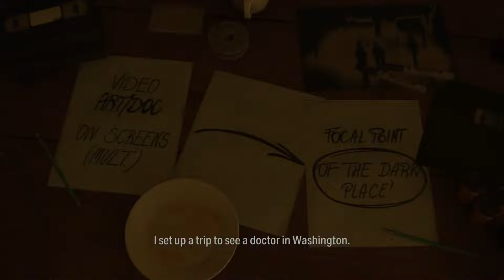Alan Wake II Full Game: The Dark Place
Welcome back to the channel. Join me live as I stream Alan Wake II! A string of ritualistic murders threatens Bright Falls, a small town community surrounded by Pacific Northwest wilderness. Saga Anderson, an accomplished FBI agent arrives to investigate. Alan Wake, a lost writer trapped in a nightmare crafts a dark story in an attempt to shape the reality around him and escape his prison. Drop a comment in the chat or post your thoughts afterwards!